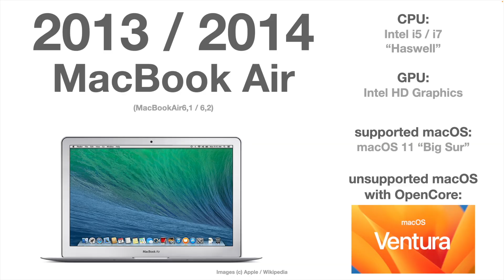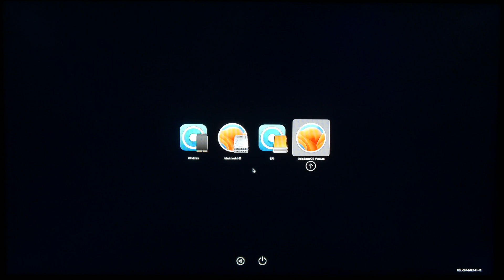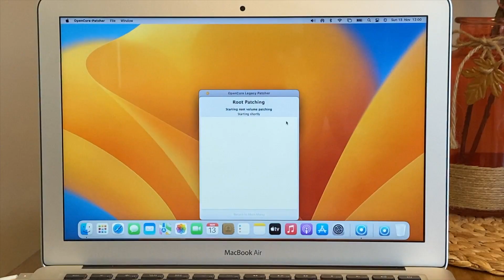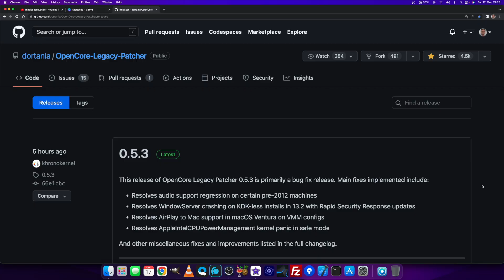Ventura 13.1 & Monterey 12.6.2 on UNSUPPORTED MACs? OpenCore Legacy Patcher v0.5.3 RELEASED!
Is it safe to update UNSUPPORTED MACs to macOS Ventura 13.1 and Monterey 12.6.2? Also the new OpenCore Legacy Patcher v0.5.3 has just been released - in this video I give you on overview about fixes and new features...

MANUALLY EDITED SUBTITLES FOR MORE DETAILS!

CHAPTERS:
0:00  Introduction
1:32  Does Ventura 13.1 run on UNSUPPORTED MACs?
1:42  Why is the update so big?
2:19  How can you do the update?
3:04  Very important AFTER updating
3:43  Ventura and MacPro 2012?
4:38  Updates of Legacy Patcher 0.5.3
5:17  Special Offer!
5:39  What comes next?